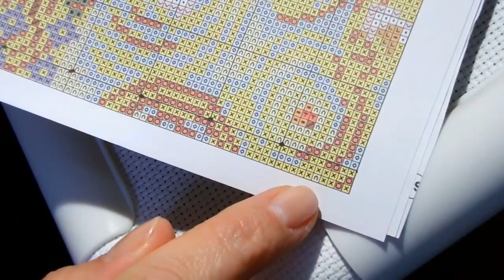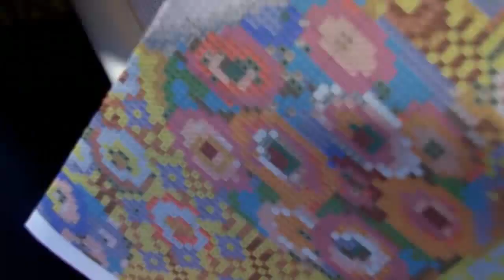Вышивка парковкой/Как вышивать шерстяными нитками/вышивкакрестиком/juliacreation